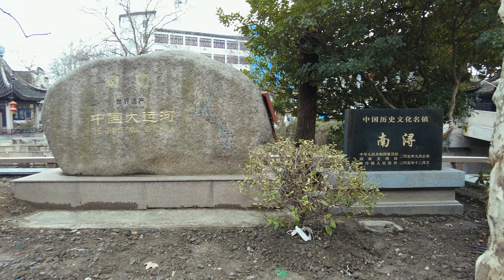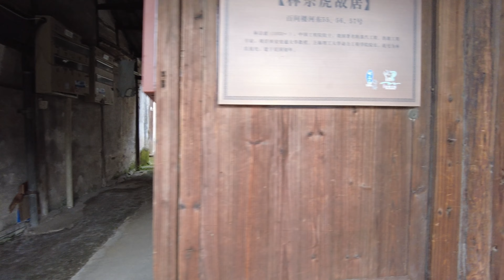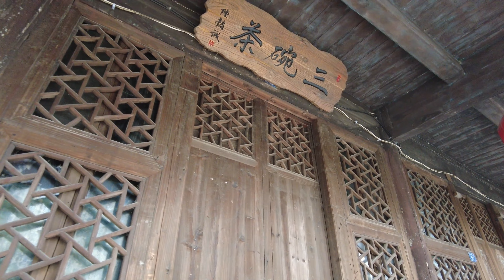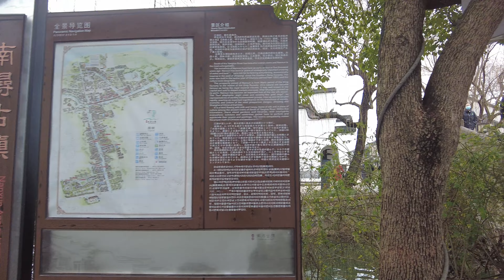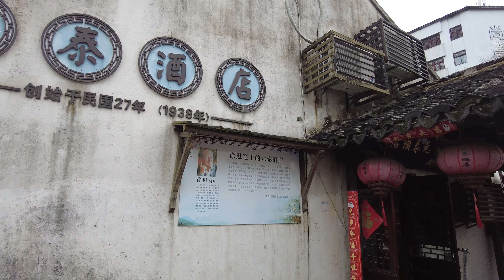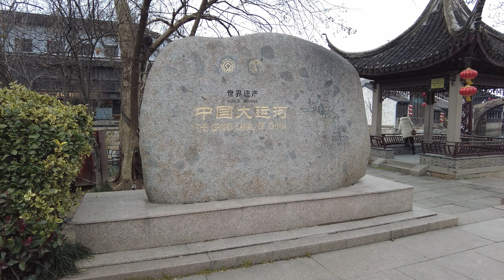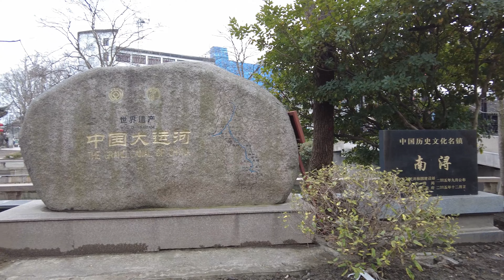4K 行走在画卷中 | 漫步古镇南浔百间楼 江南水乡 | Stroll in Watertown Nanxun, Hundreds of Rooms, Real China Street View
南浔是江南历史文化名镇，典型的江南水乡，在浙江省北部湖州市辖区内，往南离杭州约90公里，往东离上海约130公里。
百间楼位于江南水乡南浔镇东北侧，沿运河东、西两岸建造。相传是明代礼部尚书董份为他家的保姆仆人居家而建，约有楼房百间，故称”百间楼”。居民依河而居，依船而行。百间楼约有400米长，往南走跟古镇商业街相连。百间楼河道就是京杭大运河水系。拍摄于2022年春节期间。

Nanxun is a famous historical and cultural town in the south of the Yangtze River. It is a typical  water town in Zhejiang Province which is about 95 kilometers south from Hangzhou and about 130 kilometers east from Shanghai.
Baijianlou is located on the northeast side of Nanxun Town, and is built along the east and west banks of the canal. According to legend, it was built by Dongfen, director of the Board of Rites in the Ming Dynasty(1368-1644) for his family's nannies and servants. There were about 100 buildings, so it was called "baijian"(literally means "100 rooms"). Residents living by the river commute by boats. The buildings align for about 400 meters and are connected to the commercial street to the south. The canal snaking through the town belongs to the Beijing-Hangzhou Grand Canal water system.
Filmed on Feb 4, 2022

Timeline:
00:00 预告 Highlight
01:27 百间楼 Baijianlou
11:30 商业街 Business Street